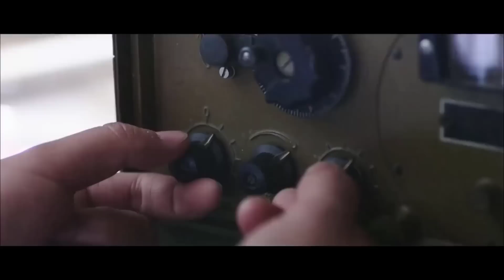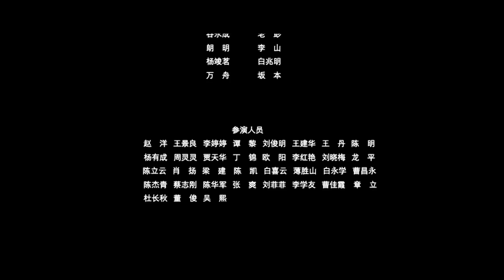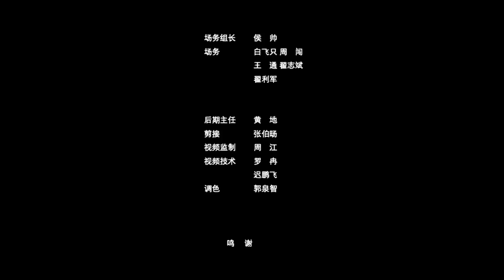ĐỘT KÍCH TÂN THÀNH | Siêu Phẩm Hành Động Kháng Nhật Xuất Sắc 2023 | PHIM LẺ TRUNG QUỐC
✤ Đạo diễn: Lưu Kiện Khôi
✤ Diễn viên: Từ Hải Vi, Hà Quân
✤ ĐỘT KÍCH TÂN THÀNH: Ở vùng ngoại ô Tân thành, một chiếc xe hàng bị đội tuần tra Nhật ngăn cản, từ trên xe phát hiện lượng lớn dược phẩm, hóa ra đây là để cứu tế những người bị thương trong chiến sự Đông Bắc. Biết được hành động thất bại, quân trưởng Lý Thiên Hưu quyết định cử đội đột kích Hồng Ưng lẻn vào Tân thành lấy lại hàng.